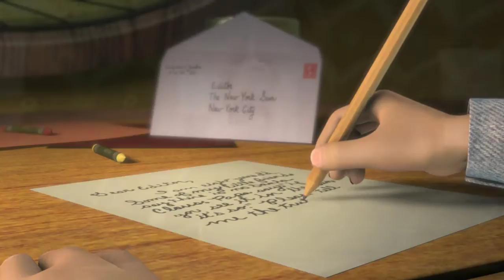MACYS Yes Virginia Trailer